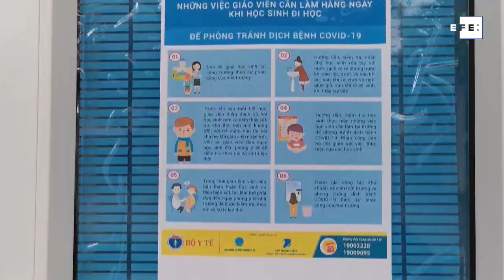Vietnam cierra los colegios para frenar su mayor rebrote de coronavirus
Hanói (Vietnam), 2 feb (EFE/EPA).-Millones de niños vietnamitas se quedaron este martes en casa ante el cierre escolar decretado por las autoridades de 22 provincias para frenar la propagación del mayor rebrote de covid-19 sufrido hasta ahora en el país.
Imagen: Linh Luong Thai.